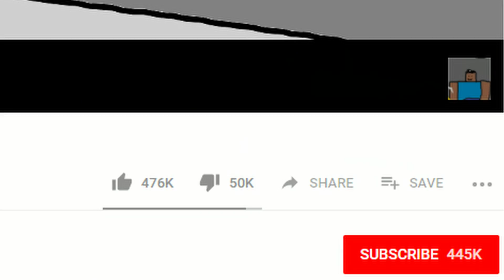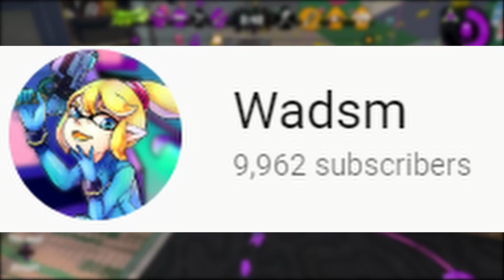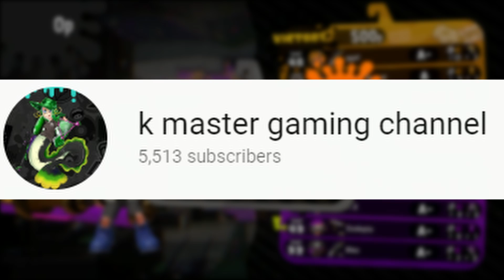Welcome to the Splatoon 2 Youtube Community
Thought we'd help explain the community...

...to the community.